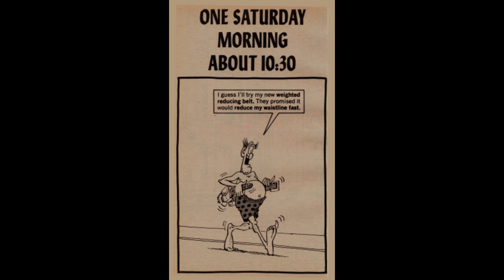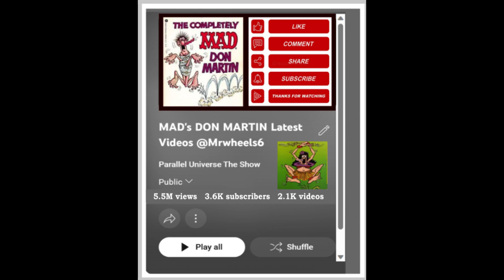#7 "One Saturday Morning About 10:30." MAD's Don Martin Carries On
Don martin's 7th. book (1973)